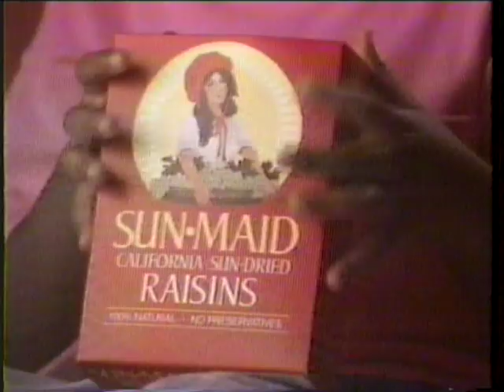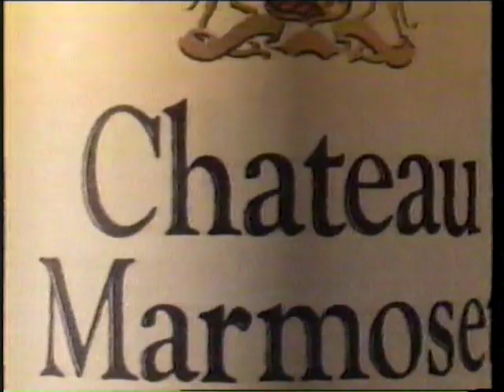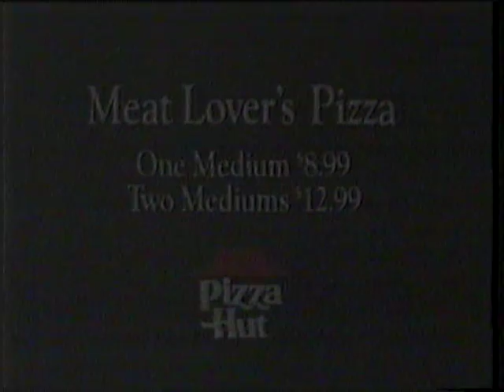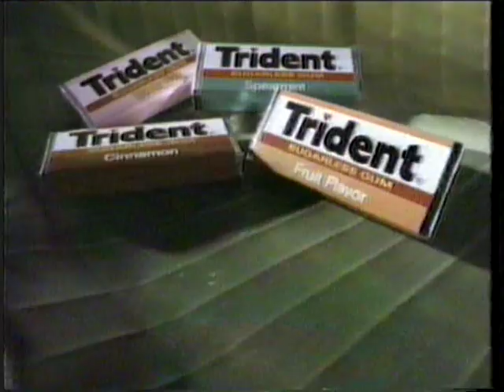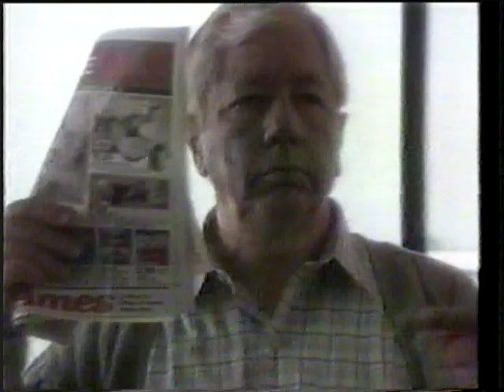80's Commercials Ontario Vol 137